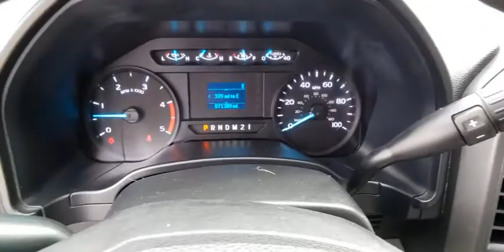2018 FORD F-350 Las Vegas, Henderson, Boulder City, Willow Branch, Nelson, NV 21T0031A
Oxford White Used 2018 FORD F-350 available in Las Vegas, Nevada at Gaudin Ford. Servicing the Henderson, Boulder City, Willow Branch, Nelson, NV area.

Gaudin Ford
6625 West Roy Horn Way

Clean CARFAX. CARFAX One-Owner.brbrbrWe have been serving the community since 1922 we invite you to visit our store and see our large inventory of Cars SUVs and Trucks.brbrAwards:br  * 2018 KBB.com Brand Image Awards   * 2018 KBB.com 10 Most Awarded BrandsbrGaudin Ford proudly offers our customers home delivery services virtual product presentations and home test drives. Inquire for details.
Driveline Traction Control,Side Impact Beams,Low Tire Pressure Warning,Outboard Front Lap And Shoulder Safety Belts -inc: Height Adjusters,4-Way Driver Seat -inc: Manual Recline and Fore/Aft Movement,4-Way Passenger Seat -inc: Manual Recline and Fore/Aft Movement,60-40 Folding Split-Bench Front Facing Fold-Up Cushion Rear Seat,Manual Tilt/Telescoping Steering Column,Manual Rear Windows,Manual Air Conditioning,HVAC -inc: Underseat Ducts,Illuminated Locking Glove Box,Interior Trim -inc: Chrome Interior Accents,Full Cloth Headliner,Urethane Gear Shifter Material,Day-Night Rearview Mirror,2 12V DC Power Outlets,Full Overhead Console w/Storage and 2 12V DC Power Outlets,Fade-To-Off Interior Lighting,Front And Rear Map Lights,Full Vinyl/Rubber Floor Covering,Underhood Lights,Instrument Panel Covered Bin and Dashboard Storage,Manual 1st Row Windows,Systems Monitor,Outside Temp Gauge,Analog Display,Manual Adjustable Front Head Restraints and Manual Adjustable Rear Head Restraints,Air FiltrationFixed Antenna,1 LCD Monitor In The Front,Clearcoat Paint,Black Front Bumper w/Black Rub Strip/Fascia Accent and 2 Tow Hooks,Black Side Windows Trim and Black Front Windshield Trim,Black Door Handles,Black Manual Side Mirrors w/Manual Folding,Manual Extendable Trailer Style Mirrors,Fixed Rear Window,Light Tinted Glass,Variable Intermittent Wipers,Aluminum Panels,Black Grille,Front License Plate Bracket,Cab Clearance Lights,3.73 Axle Ratio,GVWR: 14,000 lb Payload Package,50-State Emissions System,Transmission w/Oil Cooler,Rear-Wheel Drive,72-Amp/Hr 650CCA Maintenance-Free Battery w/Run Down Protection,HD 200 Amp Alternator,Towing Equipment -inc: Trailer Sway Control,Trailer Wiring Harness,7460# Maximum Payload,HD Shock Absorbers,Front And Rear Anti-Roll Bars,Firm Suspension,Hydraulic Power-Assist Steering,40 Gal. Fuel Tank,Single Stainless Steel Exhaust,Dual Rear Wheels,Front Suspension w/Coil Springs,Leaf Rear Suspension w/Leaf Springs,4-Wheel Disc Brakes w/4-Wheel ABS, Front And Rear